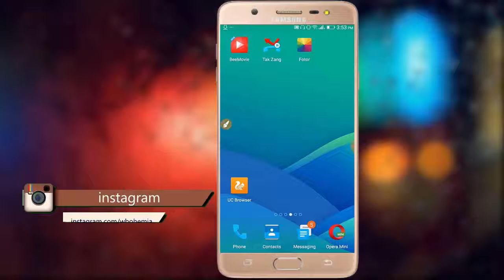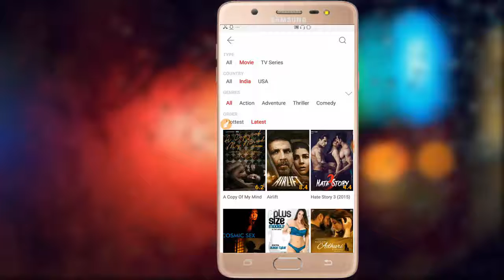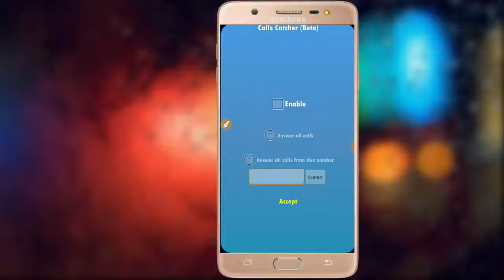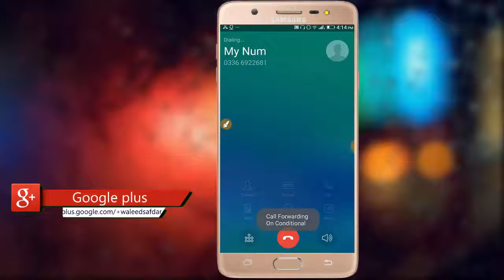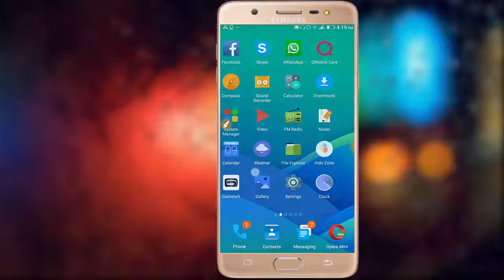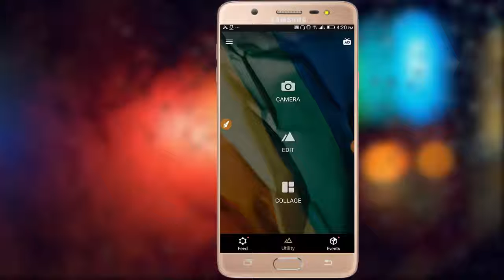3 secret Apps of Android 2017 | Not On the Playstore | Youtuber Guy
Top 3 SECRET Useful Android Apps Not On Play Store
1 BeeMovie